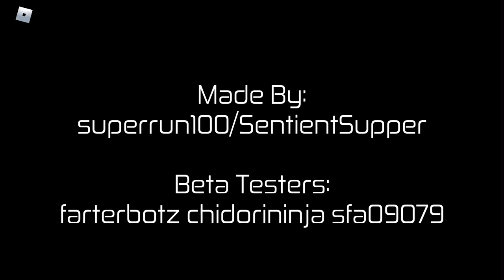Aqui haciendo un speed runch